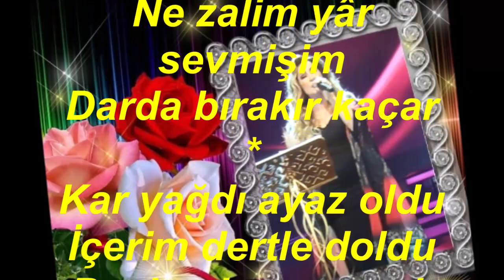Nurten DEMİRKOL-Bu Yara Başka Yara Dertliyim Yardan Yana (HİCAZ)R.G.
SOLİST:
*NURTEN DEMİRKOL*
VİDEOYU YAPAN
*RECEP GAYRETLİ*
GÜFTE: ZEKİ ULURUH
BESTE: MUZAFFER İLKAR
USUL: DÜYEK
MAKAM: HİCAZ
Bu yara başka yara
Dertliyim yârdan yana
Zalim gurbet elinde
Kimsem yok derdim yana
Bahçeler gülün açar
Bülbüller figan saçar
Ne zalim yâr sevmişim
Darda bırakır kaçar
Kar yağdı ayaz oldu
İçerim dertle doldu
Başka derman yok imiş
Gözyaşım derman oldu
Bahçeler gülün açar
Bülbüller figan saçar
Darda bırakır kaçar
Gözlerim görmez gayrı
Ağlarım zarı zarı
Bu gurbete düşeli
Yârimden kaldım ayrı
Bahçeler gülün açar
Bülbüller figan saçar
Darda bırakır kaçar.